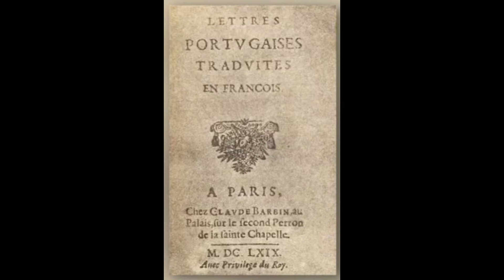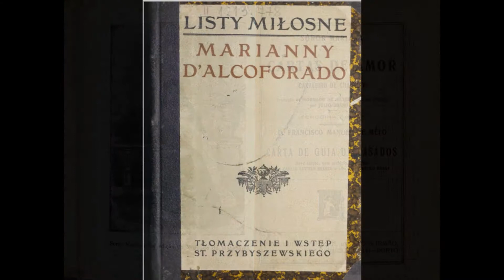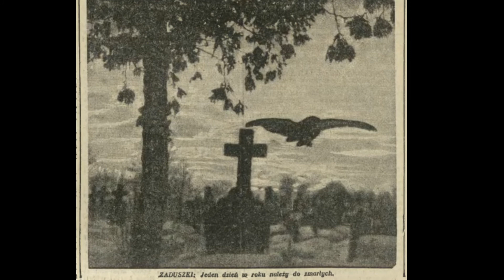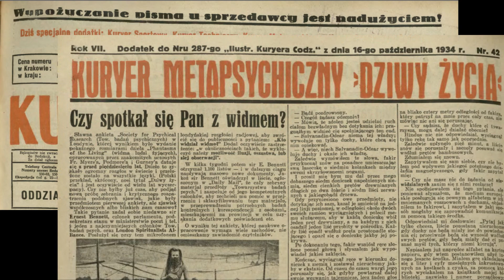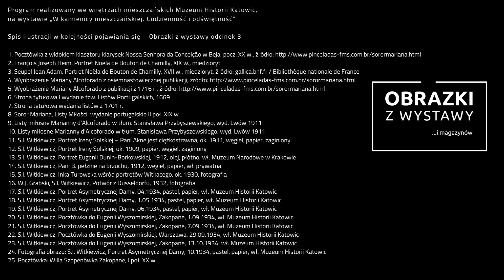Obrazki z wystawy... i magazynów #3 "Dwoistość Uczuć"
Pani Natalia Kruszyna opowiada dzisiaj o terminie "alcoforado" i o tym czym był dla Witkacego. Będzie też o nieszczęśliwej miłości, tęsknocie... i ciemnych tajemniczych nocach w Zakopanem.

Scenariusz i prowadzenie: Natalia Kruszyna
Kamera i montaż: Jakub Mann
Oświetlenie: Izabela Mikrut